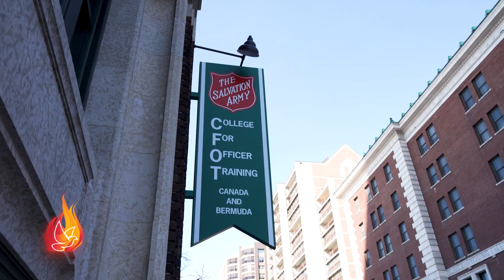Reflectors of Holiness | Cadets & Kidettes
Meet the territory's newest officers and their children.

Produced by Gina Bucci